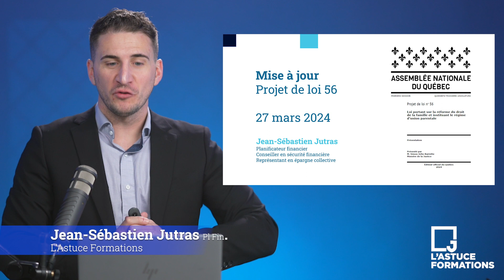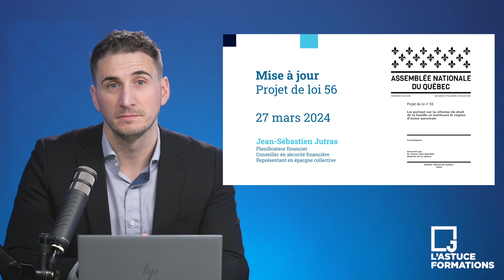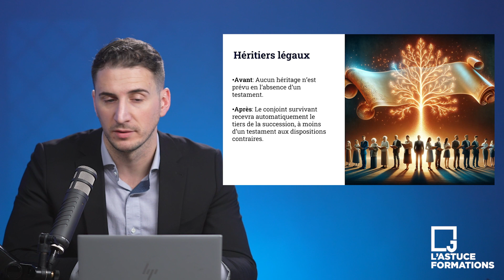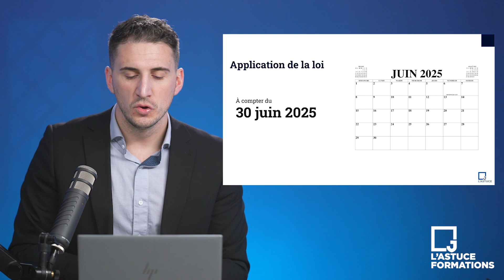Projet de loi 56 (Union parentale)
Bienvenue dans notre épisode de podcast où nous examinons en détail le nouveau projet de loi 56 sur l'union de fait au Québec. Rejoignez-nous alors que nous analysons cette proposition législative importante visant à protéger les droits des couples en union de fait. Nous saluons le gouvernement de la @COALITIONAVENIRQUEBEC ainsi que le ministre de la Justice, @simonjolin-barrette-depute418, pour avoir franchi ce pas de géant dans la protection juridique des partenaires en union de fait.

Pour les conseillers voulant parfaire leurs connaissances sur l'union de fait, une formation UFC est disponible sur la plateforme de l'Astuce Formations.

Welcome to our podcast episode where we delve into the groundbreaking Bill 56 on common-law unions in Quebec. Join us as we dissect this significant legislative proposal aimed at safeguarding the rights of couples in common-law relationships. We commend the CAQ government and Justice Minister Simon Jolin-Barrette for taking this monumental step forward in providing legal protection for common-law partners.